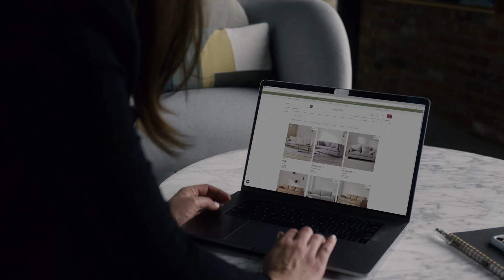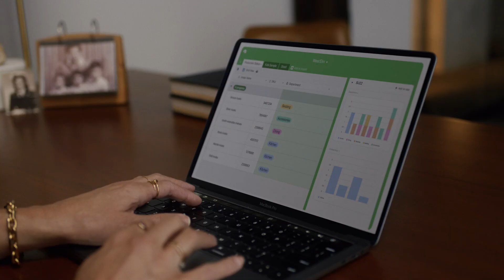How West Elm Creates A Sense Of Home With Airtable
West Elm’s Creative Operations team connected seven departments and supported the growth of the brand. Airtable enabled them to create a surplus of assets for its website, which gave them an advantage heading into 2020.